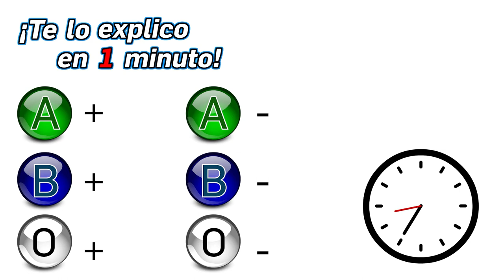65.- ¿Cómo funcionan los tipos de sangre? - ¡Te lo Explico en Un Minuto!